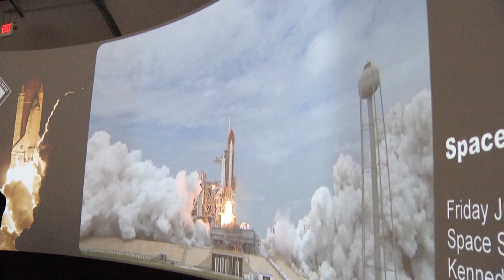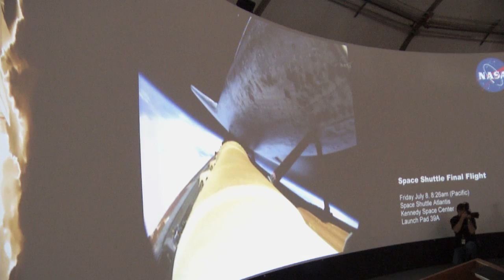NASA Ames Hosts Viewing Party for Final Shuttle Launch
The public was invited to NASA's Ames Research Center to observe a live televised broadcast of the final space shuttle launch on July 8, 2011. The STS-135 mission is the final flight of NASA's Space Shuttle Program.

The orbiter Atlantis is carrying a system to investigate the potential for robotically refueling existing spacecraft and bring back a failed ammonia pump to help NASA better understand and improve pump designs for future systems. It also will deliver spare parts to sustain space station operations after the shuttles retire from service.